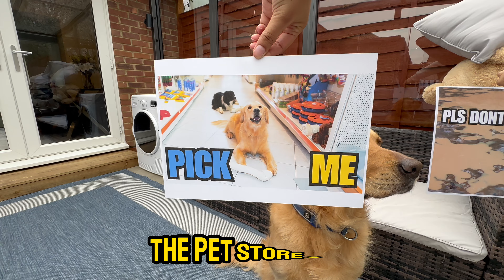Taking my Dog to the Groomers (He hated it)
Taking my Golden Retriever to the Groomers

This is the first time Kobe has gone to the groomers in waaay too long, something like nearly a year! We have of course washed him, but its never the same as that amazing new groom smell they have